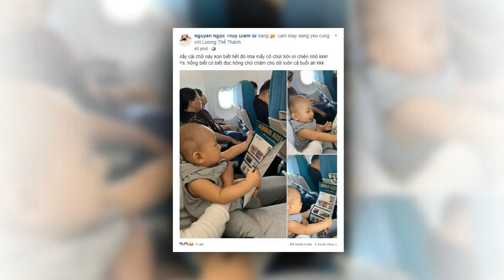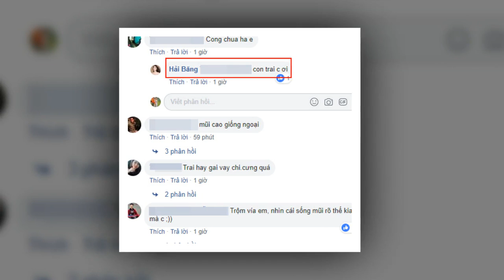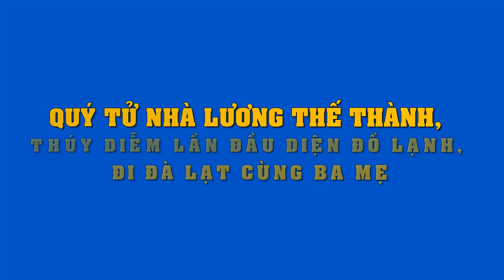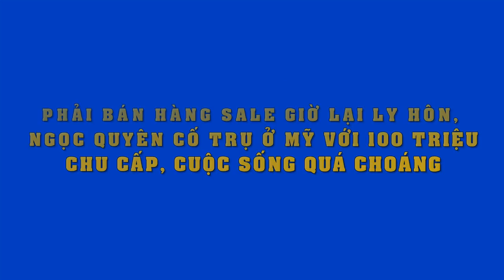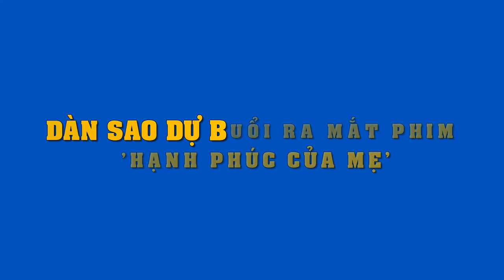8 tháng tuổi đi máy bay mà con trai Thúy Diễm ngoan hết sức,đọc báo như ông cụ non,còn cười tươi rói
8 tháng tuổi đi máy bay mà con trai Thúy Diễm ngoan hết sức,đọc báo như ông cụ non,còn cười tươi rói